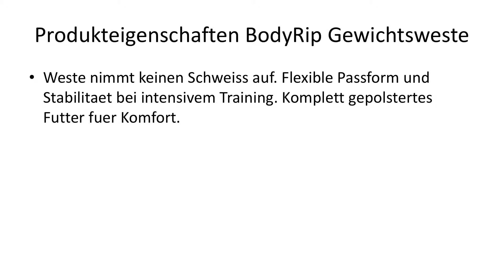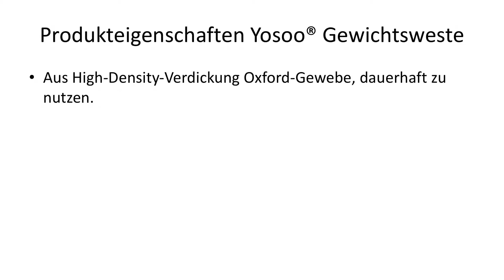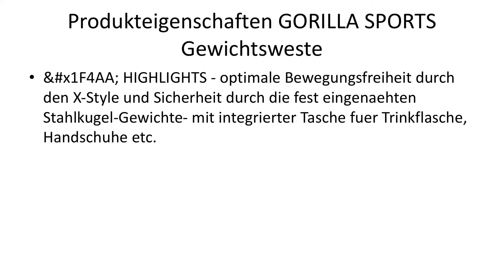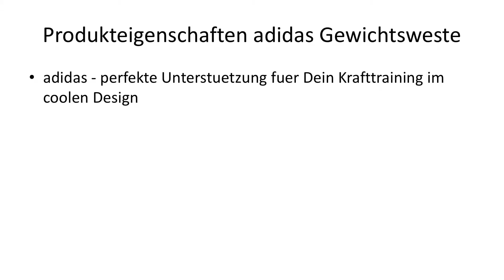++ Gewichtsweste Test, Vergleich & Ratgeber ► Welche Modelle sind die Besten? | Kaufberater.io TV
Hier gehts zum ausführlichen Gewichtsweste Test:

Wir möchten dir mit unserem Gewichtsweste Test, Vergleich & Ratgeber helfen das passenden Produkt in der Kategorie Gewichtsweste zu finden.
Deswegen beschäftigen wir uns in diesem Video mit allen Fragen, die deine Kaufentscheidung vereinfachen wie z.B.
Wie viel kostet ein Produkt aus der Kategorie Gewichtsweste?
Welches Produkt der Kategorie Gewichtsweste ist das Beste?
Welche Alternativen gibt es zu Produkten aus der Kategorie Gewichtsweste?

Sowie Tipps & Tricks rund um das Thema Gewichtsweste.

Unsere Empfehlungen - Die besten Tischkreissägen:

🔗 [1] BodyRip Gewichtsweste |
🔗 [2] Surreal Gewichtsweste |
🔗 [3] Lex Quinta Gewichtsweste |
🔗 [4] Viavito Gewichtsweste |
🔗 [5] RDX Gewichtsweste |
🔗 [6] Yosoo® Gewichtsweste |
🔗 [7] We R Sports Gewichtsweste |
🔗 [8] GORILLA SPORTS Gewichtsweste |
🔗 [9] powerwest Gewichtsweste |
🔗 [10] adidas Gewichtsweste |

Darüber hinaus zeigen wir dir die Vor- und Nachteile von verschiedenen Produkten aus der Kategorie "Gewichtsweste" auf,

✔  Preisgünstig
✔  Preis-Leistung
✔  Eigenschaften
✔  Qualitatität

❌ Schlechte Verarbeitung
❌ Billiges Design
❌ Sehr teuer

um zu entscheiden was dir wichtig ist und was nicht:

♠ Preis - Gewichtsweste
♠ Ausstattung - Gewichtsweste
♠ Zubehör - Gewichtsweste

Letztlich stellen wir dir die verschieben Marken vor,
damit du dir einen Überblick der Hersteller verschaffen kannst.

🏢 Gewichtsweste von BodyRip
🏢 Gewichtsweste von Surreal
🏢 Gewichtsweste von Lex Quinta
🏢 Gewichtsweste von Viavito

# Gewichtsweste
# Gewichtsweste Test
# Ratgeber Gewichtsweste
# Kaufempfehlung Gewichtsweste
# Gewichtsweste Vergleich

Über uns:
► Unser Anspruch bei kaufberater.io ist es, Konsumenten alle nötigen Informationen für komplexe Kaufentscheidungen bereitzustellen. Wir verstehen uns dabei als journalistisches Verbrauchermagazin, dessen Ziel es ist, jedem Leser eine individuelle Kaufempfehlung auszusprechen, die alle Bedürfnisse und Absichten berücksichtigt.